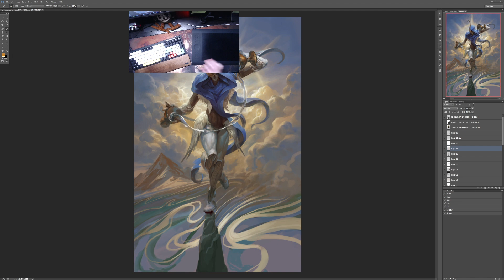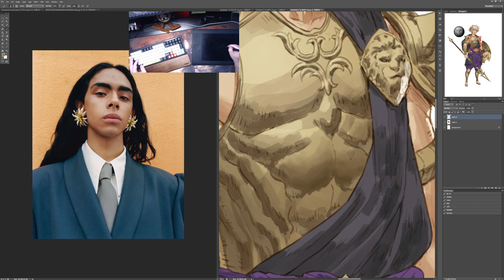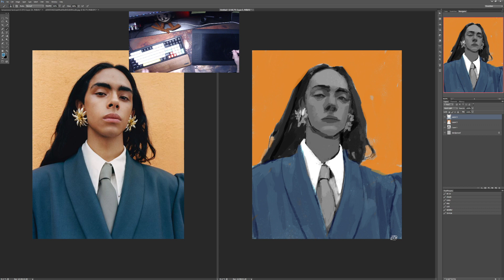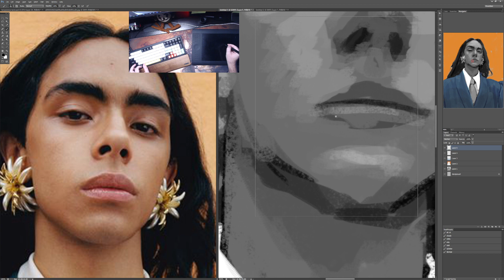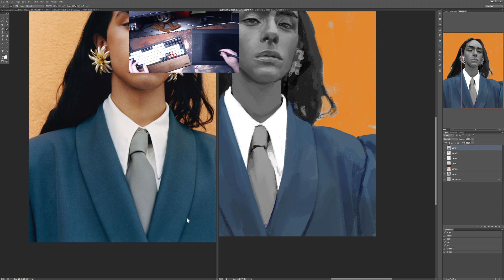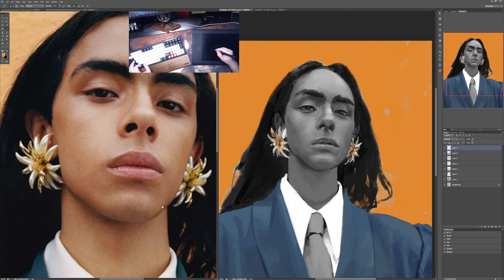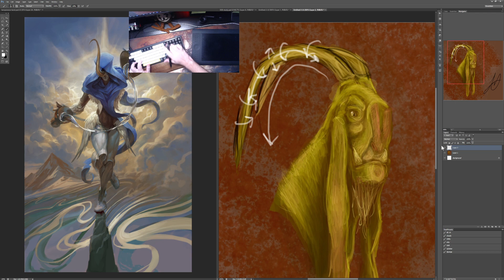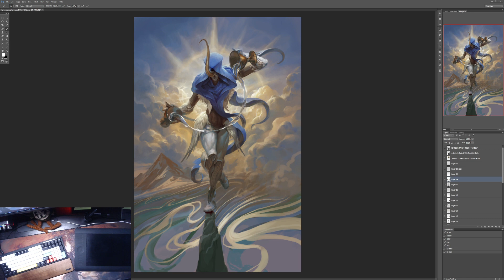"Damn, I should learn how to do that someday." | Full Twitch Stream - August 4, 2023